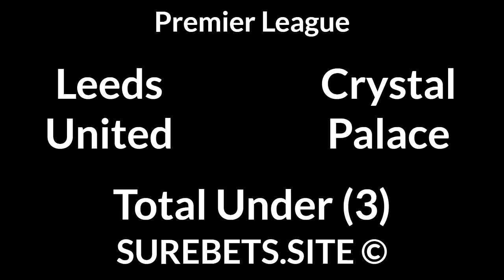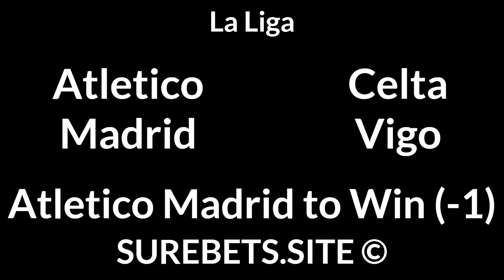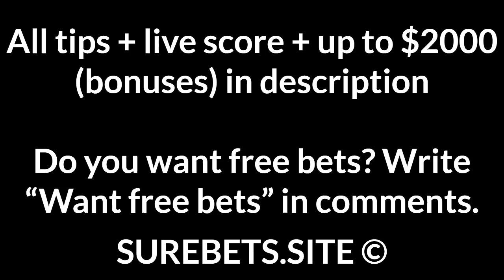Football Betting Tips Today — Premier League, La Liga, Primeira Liga, Liga I, A-League Predictions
Leeds United vs Crystal Palace

Atletico Madrid vs Celta Vigo

Benfica vs Famalicao
Benfica to Win + TU (3.5)

Panetolikos vs Giannina
Giannina to Win (0)

Viitorul vs Voluntari
Viitorul to Win (-1)

Sydney vs Wellington Phoenix
Sydney to Win

Dusseldorf vs Holstein Kiel
1X + BTTS